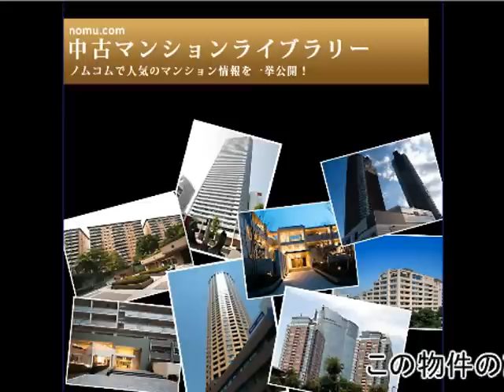オラリオンサイト byノムコム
中古マンションライブラリー ノムコム　by野村不動産アーバンネッ
オラリオンサイト byノムコム 神奈川県相模原市緑区西橋本5丁目